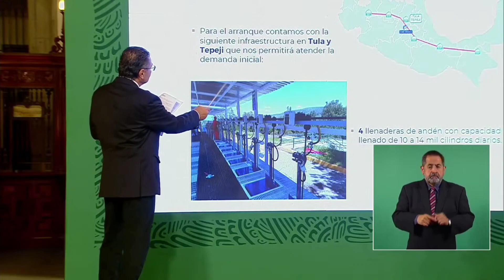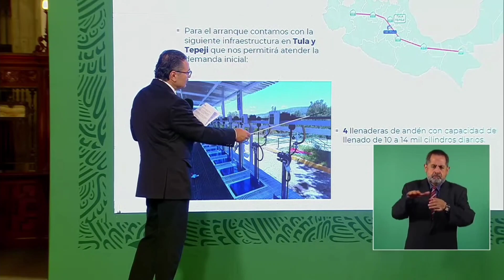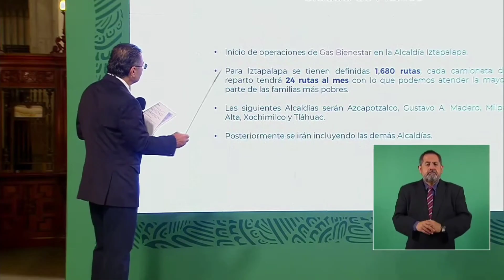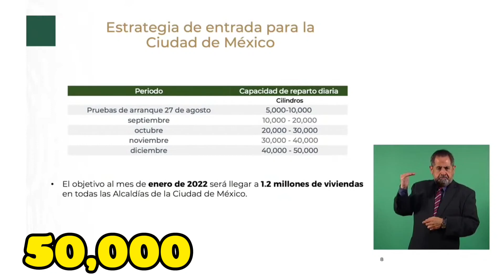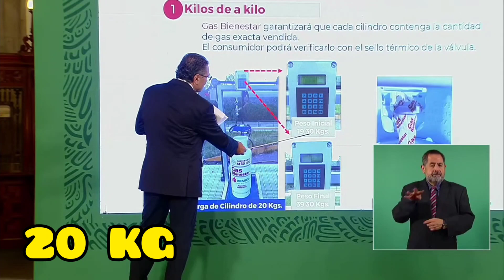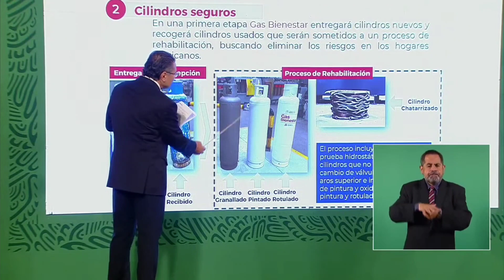GAS BIENESTAR, CAMBIAN CILINDRO, VÁLVULA, COLOR Y KILO DE A KILO, AQUÍ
Gas bienestar aquí todo lo que le realizan a los tanques válvula, color, peso, kilos de a kilo.